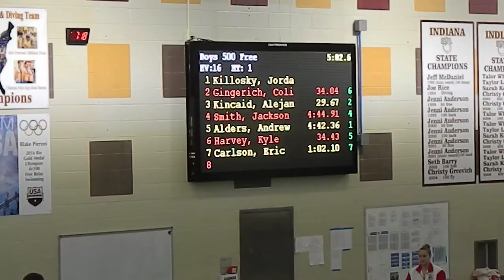2018 - 11.26 500 Free, Ale swims in 4:54.74 at CHS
Ale swims the 500 Free in 4:54.74 at CHS v. Crown Point on Nov. 26, 2018